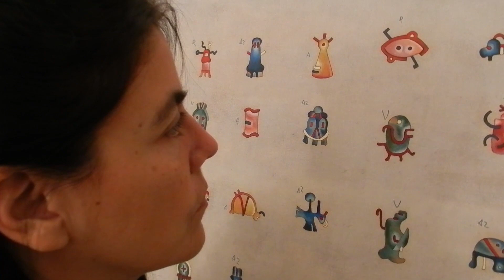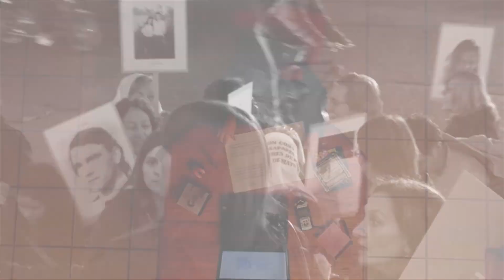El Sonido de las Voces TRAILER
Dirección y Realización General
Luis Rojas

Producción
Luis Rojas
Laura García Vázquez

Edición
Luis Rojas

Guión
Laura García Vázquez

Investigación histórica
María Rosa Lecarotz
Rubén Larrosa
Carlos Bozzi

Revisión de textos
Luis Lozano

Voz masculina en off
Astor Vitali

Voz femenina en off
Laura García Vázquez

Toquinho
Cacho Tirao
María Ester Vázquez
Néstor García
Pedro Ribeiro

Guitarra
Toquinho

Cámara
Luis Rojas

Imágenes
Luis Rojas
Enrique Dechia

Entrevistados
Rubén Larrosa
Ricardo Muñóz "el polaco"
Marcos Verde
Néstor Alfonso
Jorge de Falco
Elsa Ibarra
Jorge Cataldo
Miguel Chiaramonte
Ana María Pailós
Marta García de Candeloro
Carlos Bozzi
Mirta Superville
Alicia Camiletti
Mario Falaschini
Graciela Bouchet
Pedro Ribeiro
Lidia Duthey
Norberto Alonso
Luis Zamora
Mario Cafiero

Participación especial
Celia Korsunsky
María Rojas
Magdalena Rojas

Películas
Delfino Leone

Fotografías
Néstor García

Pinturas
Laura Rojas

Colaboración especial
Vanina Padín

Agradecimientos
FM de la Calle
Ana María Ordoñez
Carlos Cervera
Jorge Leone
Fernando Molina

Agradecimiento especial
Juan Pablo Olsson

Música
Luis Rojas